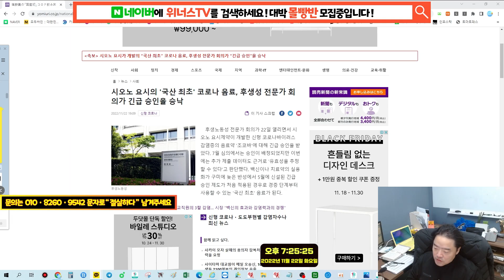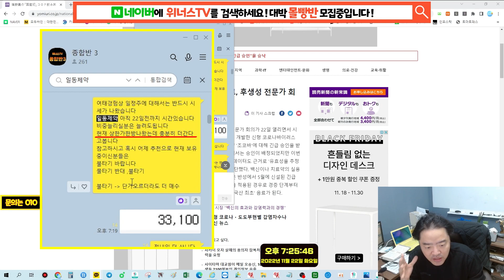※긴급영상※ 일동제약 하한가???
어그로 죄송합니다..;;하하하